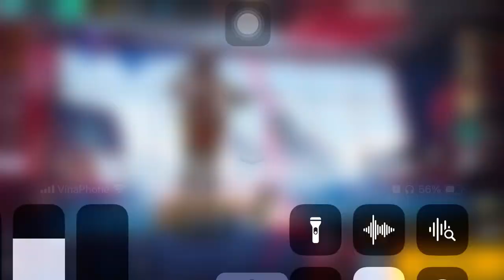NU HOANG SINH TON / Gulit DB , Kun